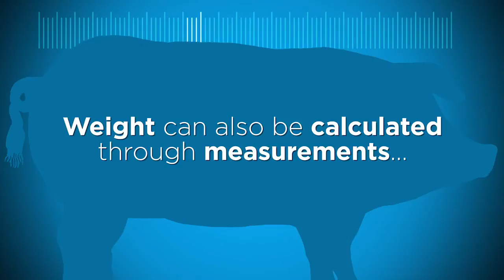A better way to weigh (a pig!)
Hog farmers lose an estimated $200 million a year in penalties because they've miscalculated the weight of their swine. But Georgia-based Body Surface Translations (BST) has developed 3-D imaging technology that instantly determines how much a pig weighs --with extraordinary accuracy. The technology represents a collaboration between the University of Georgia and Georgia Tech, and GRA was instrumental in getting BST launched into the marketplace.. BST's technology is now being licensed, and it has the potential to save the U.S. pork industry as much as $1 billion annually.